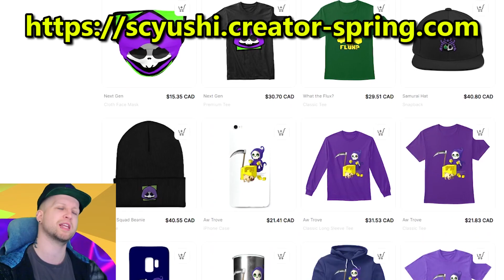TROVE GUNSLINGER REWORK IS COMING THIS WEEK!??? RELEASE DATE CONFIRMED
✏️ Trove Gunslinger Noscope update is coming to PC Feb 28th (Tuesday), which aims to overhaul the Gunslinger, making the long dormant class viable for Trove endgame content like Leviathans or deep delves. But why aren't players as excited for this update? And when does the Trove Gunslinger Noscope update release on consoles? I'll answer everything we know about the latest Trove update.